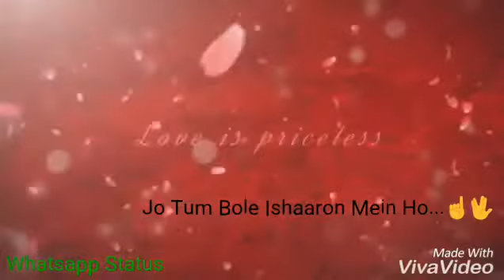Teri Sanso Pe Likha Hai Bas Mera Hi Naam Whatsapp Status !